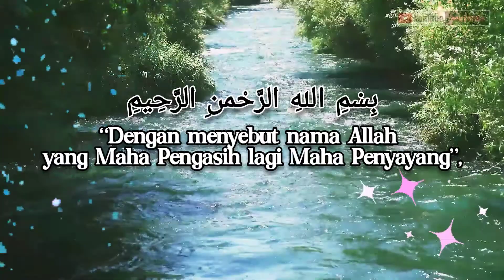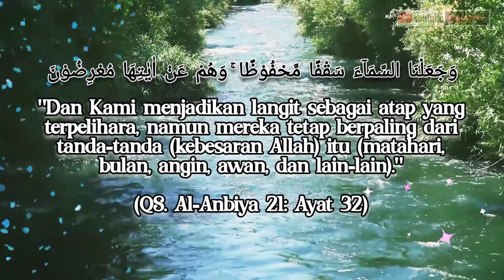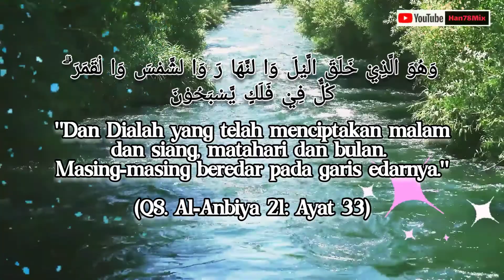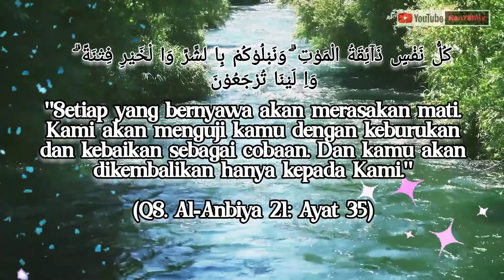VIDEO PEMANDANGAN ALAM TANPA SUARA - BACKGROUND VIDEO DIDESKRIPSI - (QS. Al-Anbiya 21: Ayat 30-35)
download gratis background pemandangan bergerak 30 detik
download gratis background video short
download gratis background video untuk video short
download gratis video latar pendek
download gratis video latar untuk short video
download gratis video latar untuk video pendek
download gratis video pendek
background pemandangan bergerak 30 detik
background video short
background video untuk video short
video latar pendek
video latar untuk short video
video latar untuk video pendek
video pendek
pemandangan
pemandangan indah
pemandangan alam
pemandangan hutan
pemandangan hutan indah
pemandangan laut
pemandangan pantai
pemandangan Indonesia
pemandangan gunung
pemandangan sawah
bergerak
murottal quran
murottal untuk bayi dalam kandungan
murottal bayi
murottal albaqarah
quran
quran merdu

Han78Mix
Han78Mix